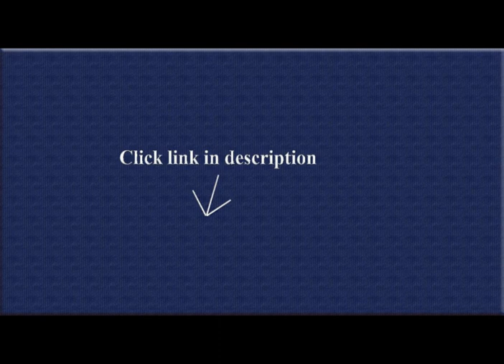Scope Reviews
This is an extremely useful study guide.  If you don’t want to spend countless hours looking at volumes of information, this one guide book covers everything you need to know in order to be prepared for the exam.  It’s written by experts who know everything about this test and it’s organized in such a way that will give you the best results in the least amount of time.  It’s thorough, concise and well written.The content review covers everything from ionizing radiation to radiation sickness and exposure to mA testing and so much more.  Another handy thing about this guide is all the extra information they give you on test preparation strategies.  They show you how to use your time wisely, how to study smarter not harder, how to answer questions and avoid fact traps.  That in itself is invaluable.  Once you’ve gone through all the information in the guide, you can test yourself with the practice test questions.  That’s a great marker to see where you stand.  Not only can you relieve some of your pre-exam anxiety by going through sample questions, but you’ll be able to judge how effectively you know your stuff.This is a great guide book for anyone who is preparing to take this exam.  It’ fast paced, easy to read and very thorough.  If you work with it regularly, you’ll be in a much better place when you take the real exam..

1. Limited Scope of Practice in Radiography Exam Secrets Study Guide: Limited Scope Test Review for the Limited Scope...
2. VERY100 3-9x40 Tactical Rifle Scope Telescopic Reviews Sight Hunting Scope
3. The Scope and Intensity of Substantive Review: Traversing Taggart's Rainbow (Hart Studies in Comparative Public...
4. Limited Scope of Practice in Radiography Exam Flashcard Study System: Limited Scope Test Practice Questions &...
5. Limited Scope of Practice in Radiography Exam Secrets Study Guide: Limited Scope Test Review for the Limited Scope...
6. SKS Rifle Scope Mount